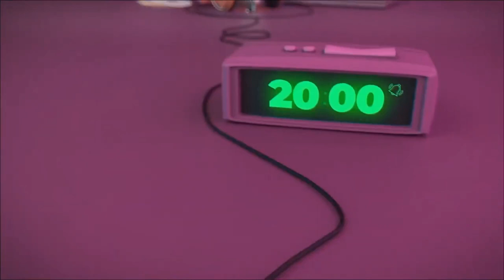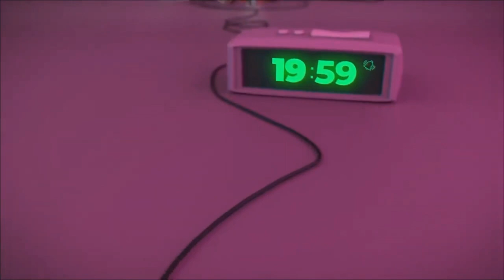Émission Spéciale sur Mr Perfect aka Curt Hennig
Considéré comme l'un des plus grands catcheurs de sa génération, Curt Hennig a su se démarquer dans plusieurs fédérations de lutte professionnelle notamment : AWA, WWF (aujourd'hui WWE), WCW, TNA etc.

Comme plusieurs lutteurs qui étaient régulièrement sur la route et qui luttaient en moyenne environ 300 match par année, il fut dépendant de certaines drogues dures pour réussir à tenir le coup de ce dur métier ce qui a eu comme résultat de mourir en Février 2003 à l'âge de 44 ans.

Il a notamment fait parti de la New World Order (NWO) ainsi que les Four Horsemen
à la WCW avec Ric Flair, Arn Anderson et Dean Milenko.

Wrestle Rock Podcast a donc décidé de faire un portrait biographique sur la vie de ce grand catcheur voici son histoire de sa naissance à sa mort.